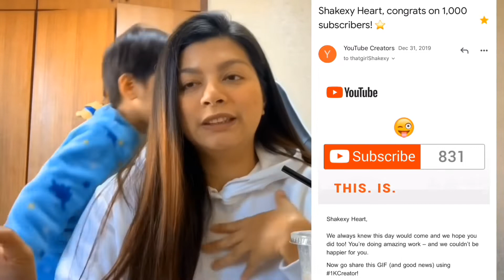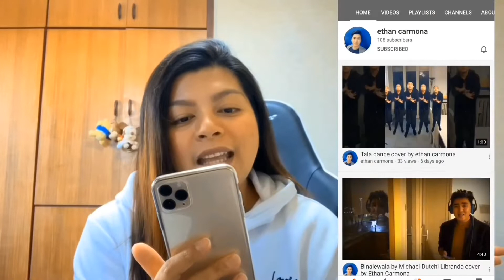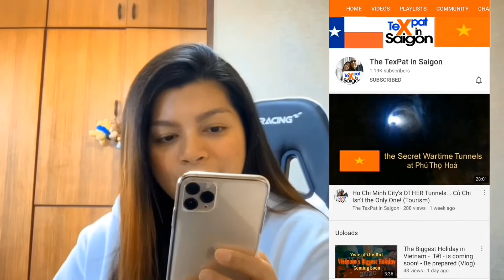1000 SUBSCRIBERS | iPHONE11 Pro Max UNboxing Video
THANK YOU ALL SA KASAMA KO SA 1k JOURNEY☺️